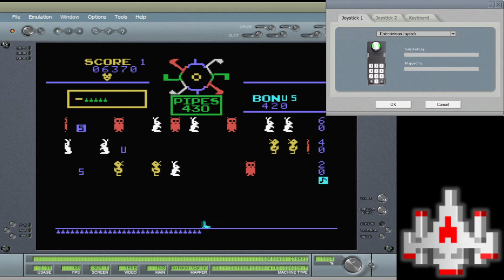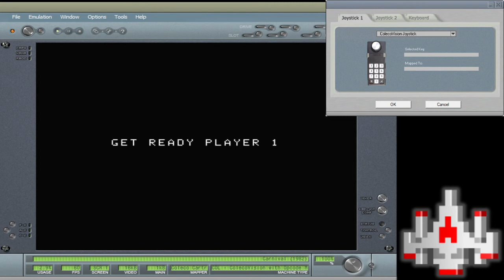Carnival - Skill 2 - ColecoVision EMU - 15,320 points